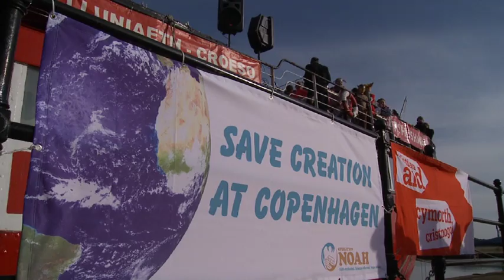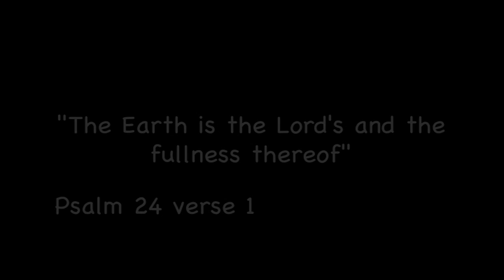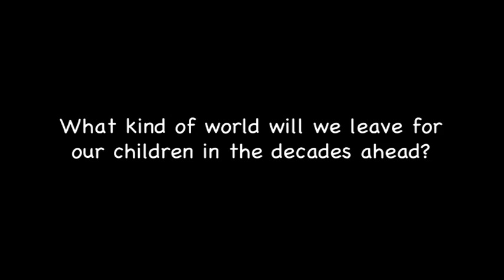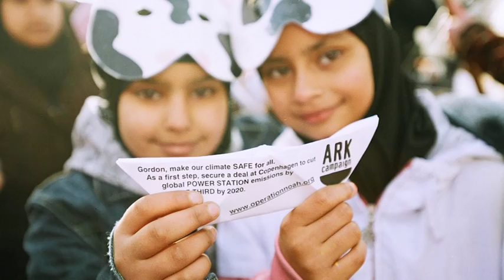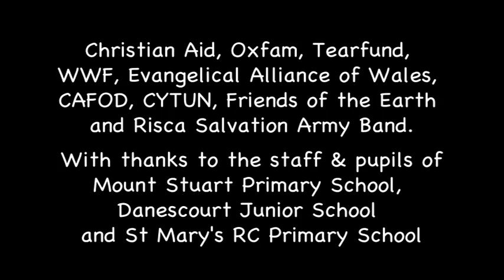Operation Noah's ARK Campaign,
On 21st January 2009, children in Cardiff launched Operation Noah's ARK campaign at Cardiff Bay.  They called on Gordon Brown to cut power station emissions at Copenhagen, in Dec 2009.

where you can send an origami ARK to Gordon Brown, enter our ARK building competition and get ideas to organise your own event.